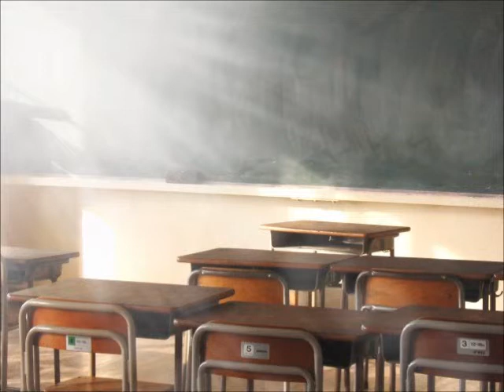卒業式・木下牧子／同声三部ソプラノorテナー（MIDI）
作詞：谷川俊太郎

女声（同声）合唱曲集「地平線のかなたへ」から